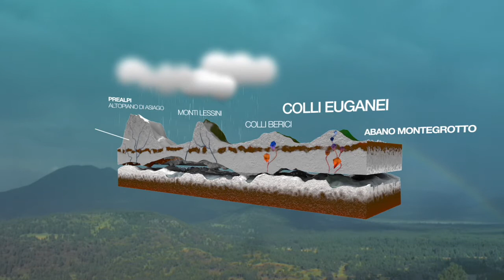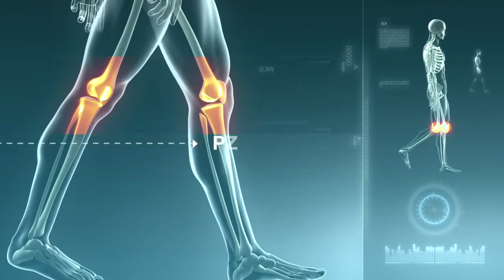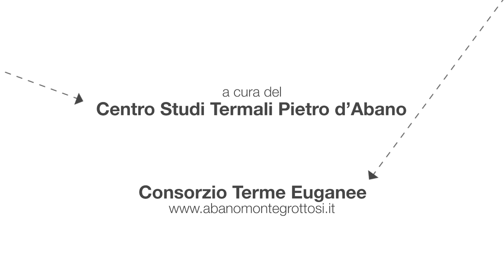L' Argilla Bio Termale di Abano Montegrotto Terme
Il fango curativo delle Terme Euganee è un composto formato da una parte di argilla (parte solida), miscelata con una componente microbiologica, entrambe disciolte in acqua salso-bromo-iodica litiosa. Questo prodotto è il risultato di un processo di maturazione che si svolge nell'arco di 60 giorni all'interno di speciali vasche in continuo contatto con l'acqua termale. In questo modo, con un processo assolutamente naturale, si sviluppano delle microalghe che insieme alla componente fisico chimica conferiscono ai fanghi di Abano Terme e Montegrotto Terme le loro peculiari caratteristiche terapeutiche.

L'applicazione del fango termale maturo è un metodo di trattamento delle malattie reumatiche in fase non acuta, molto diffuso e riconosciuto per la sua efficacia nella risoluzione della sintomatologia dolorosa e per il contenimento della reazione infiammatoria che accompagna il processo di deterioramento della cartilagine. È un trattamento naturale che aiuta anche le persone che soffrono di malattie delle articolazioni quali l'artrosi e l'osteoporosi.

L'impegno costante del Centro Studi Termali "Pietro d'Abano" attraverso lo studio approfondito dei componenti primari della risorsa termale e sistematiche ricerche sulla medicina termale e sugli effetti della fangoterapia, garantisce l'assoluta qualità delle cure effettuate e la loro valenza scientifica e terapeutica.